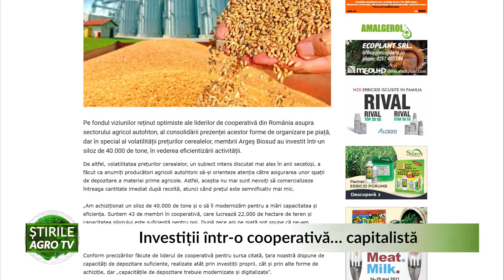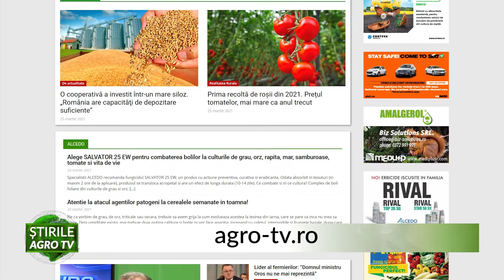Investiții într o cooperativă… capitalistă 25 03 2021